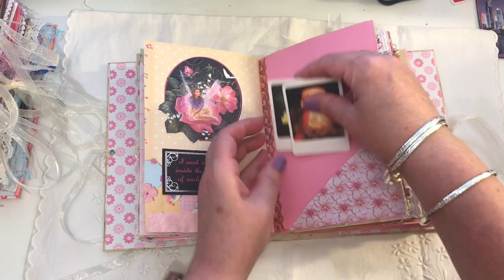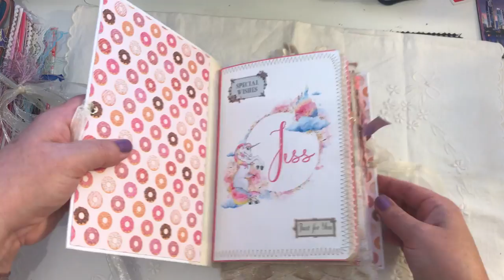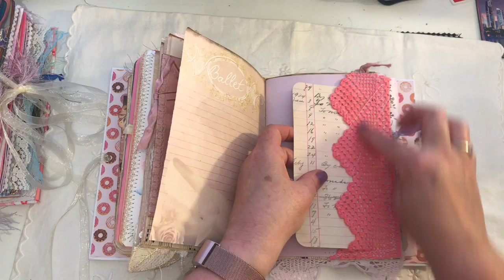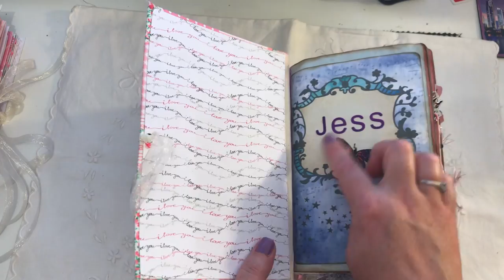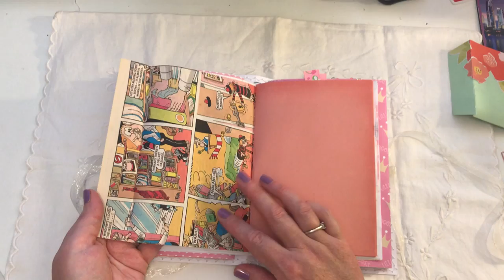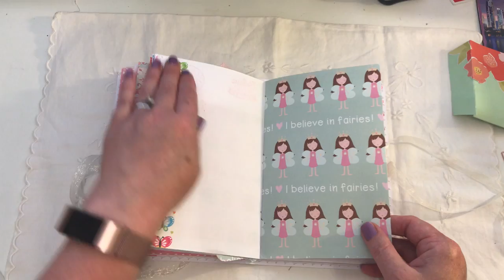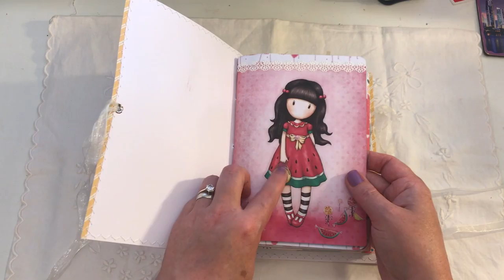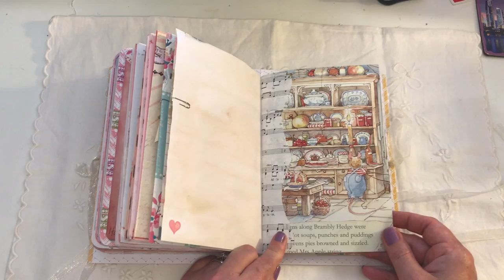6 Junk Journals Made for Jess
A massive thanks to all the ladies who made signatures for jess
Safina, Janet, Debs, Susan, Karen, Maureen, Jeanette, Pam, Bernie, Caroleve, Marie, Denise, Gillian Fargo, Michelle,Sue, Jo, Zoe and Vicki .